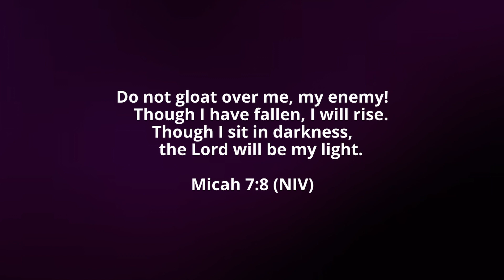When We Fall Joel Richard